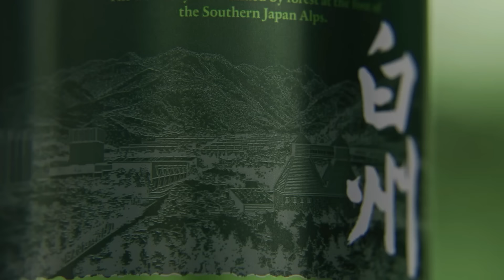[ウイスキー] 買えるチャンス！山崎＆白州の新銘柄 Story of Distilleryが発売！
山崎＆白州の限定銘柄の発売情報です！

▼著書：ウイスキーを趣味にする
※動画にプロモーション表示の無いものはすべて企業様の案件(動画制作依頼や金銭が発生依頼)ではありません。